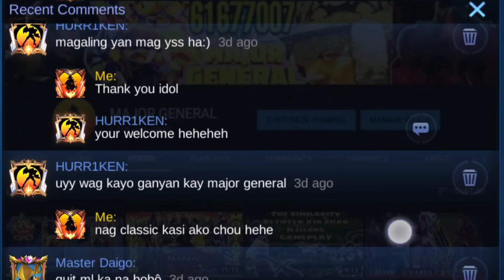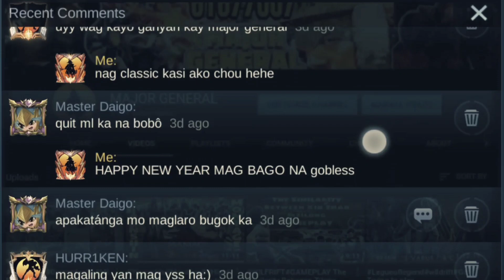Walang uwian sa base"Don't troll farm first"Wasak Ang kalaban panoorin🔥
Admiral Yi sun shin was a Korean admiral and military general famed for his victories against the Japanese navy during the emjin war in the Joseon Dynasty.Together with Chen Lin,Yi helped win the Battle of Noryang,Noryang the emjin war and repelling the Japanese.

Born:28 April 1545,Hansung

Died:16 December 1598

Buried:Asan SI,South Korea

Battles and wars: Japanese invasions of Korea,Battle of okpo,Battle of Sacheon.
Hi
Children: Yi Myon,Yi How,Yi Yo.

Wanna play with MAJORGENERAL
ID #61677007.
 I ALWAYS USE YI SUN SHIN IF NOT BAN IF BAN I'M ADJUST TANK OR SUPPORT LIKE-

TANK: MINO,GATOT,KHUFRA,ATLAS.
SUPPORT:VALIR,ESTES ETC.

HOW TO EDIT LIKE MAJORGENERAL.

TOOLS:

WHAT PHONE?-REALME 5

EDITING VIDEOS: KINEMASTER 4.3 VERSION.

THUMBNAIL :PICS ART AND PIXLAB

MAJOR GENERAL QUOTES:
"DON'T COMPARE YOURSELF WITH OTHERS.ANYONE HAS THEIR OWN ROLE TO PLAY.